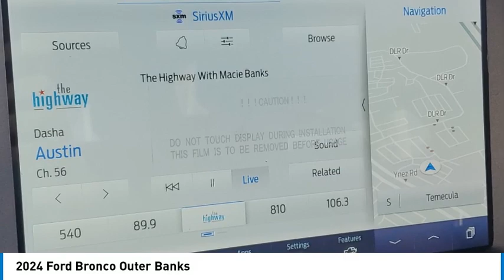2024 Ford Bronco TEMECULA BEAUMONT MENIFEE PERRIS LAKE ELSINORE MURRIETA R241011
2024 Ford Bronco Outer Banks

26895 Ynez Rd.